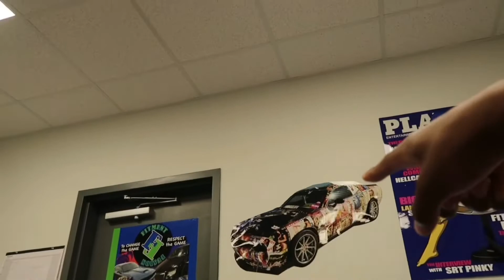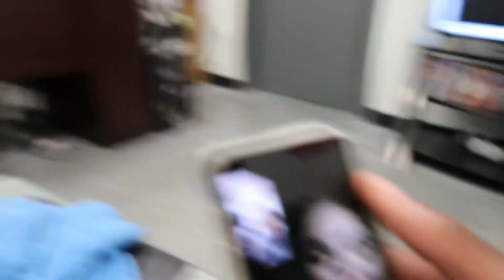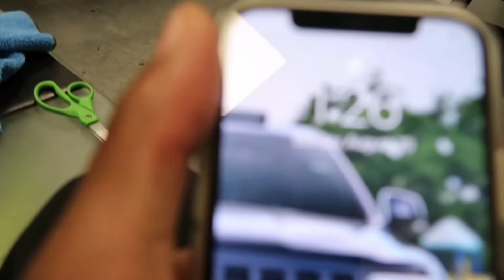TRANSFORMING MY SRT JEEP INTO A MOVIE TEASER 😳 * BLACK ADAM * ⚡️ PART 1